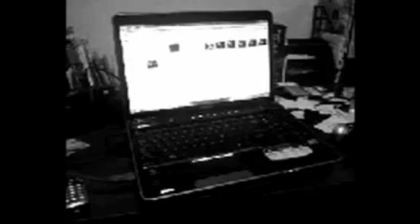The Making of the Rocket Mini Vid #1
The making of the Rocket Mini Vid #1 is filmed in uber small-a-vision on my LG900G cellphone. Mini Vid #1 shows the equipment that I use for the show.